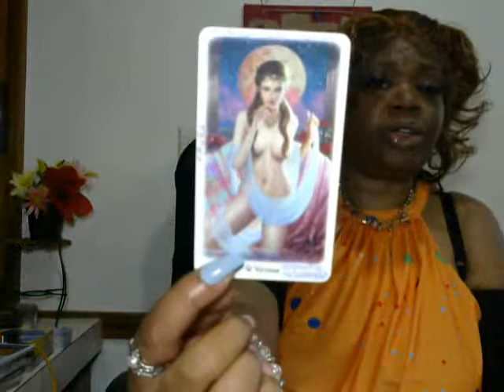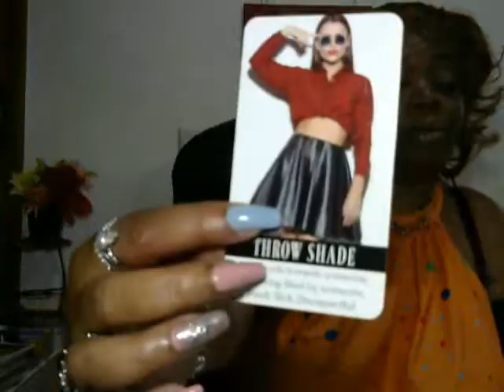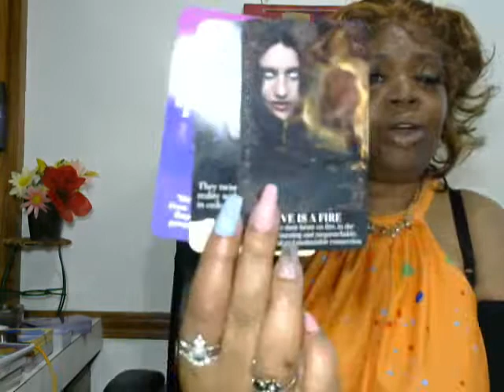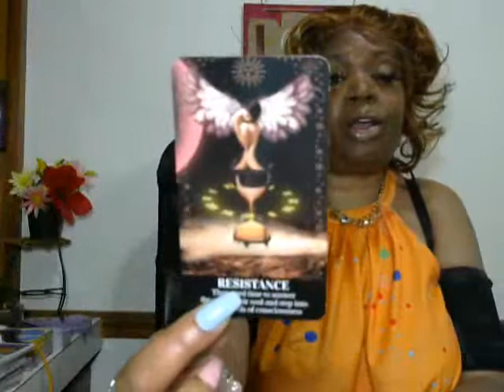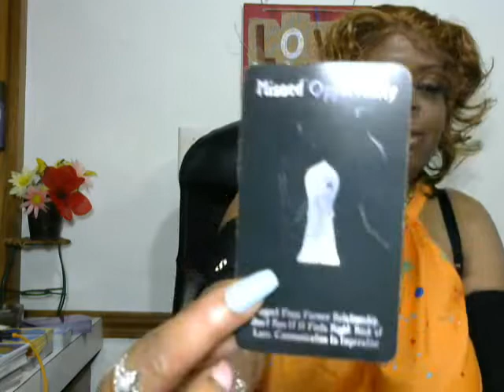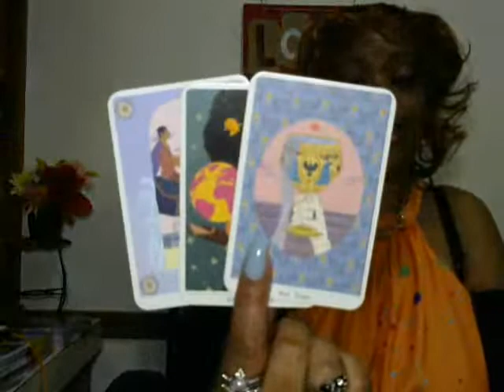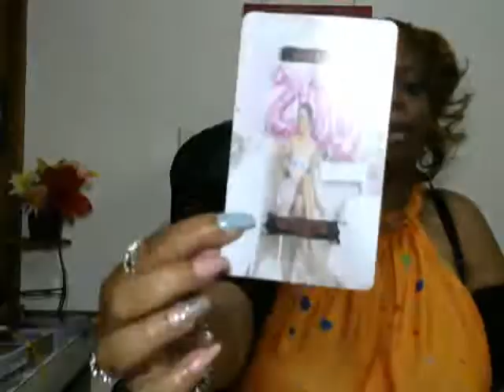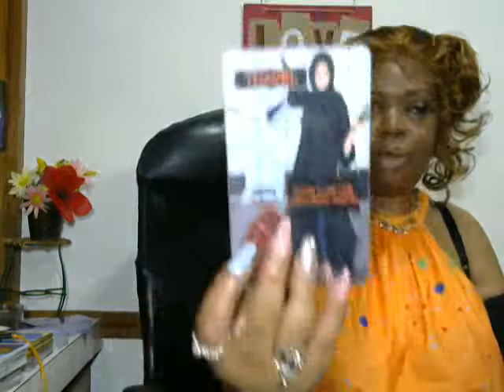WHO HURT YOU? TAROT, COLLECTIVE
🎁GIVEAWAYS EVERY MONTH: 🃏♦️Tarot Cards & Oracle Decks or free 30 min reading, Just hashtag in the comments which one you would like to have!! please turn on your 🔔 in order to get notified of the winners🎈🎉.

& THURSDAY NIGHT CELEBERTY TAROT READING ONCE A MONTH BY REQUEST, PICK A CELEBRITY YOUD LIKE ME TO READ AND WIN A FREE READING!

@Simply Love Tarot
 Love & Light 🕯️